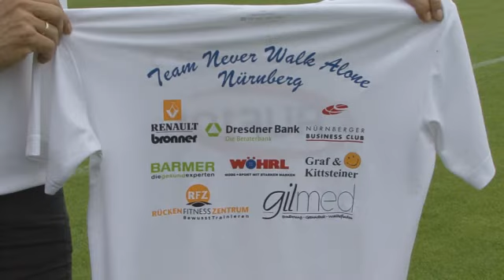Never Walk Alone Nuernberg beim Training zum "Lauf10!" der Abendschau und des BR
Auf Einladung des BR und der Abendschau war "Team Never Walk Alone Nürnberg" mit Anita Kirsch, Margot Frank, Protagonisten René Rosenzweig und Trainer Bernhard Nuss beim Training in Wolnzach dabei. Marathon, Lauftraining, Nordic Walking, Triathlon